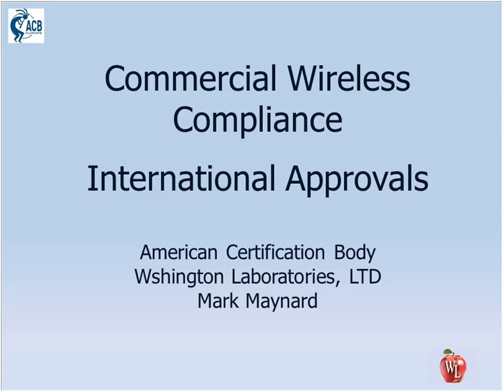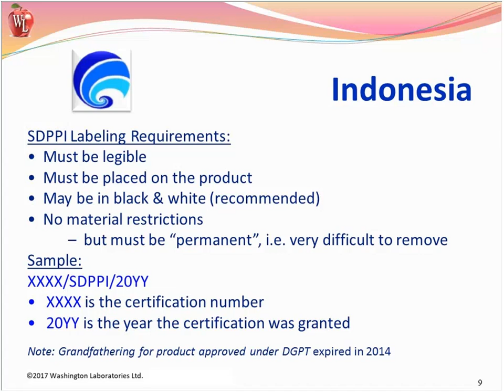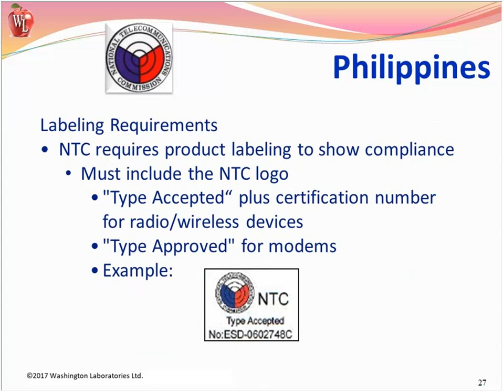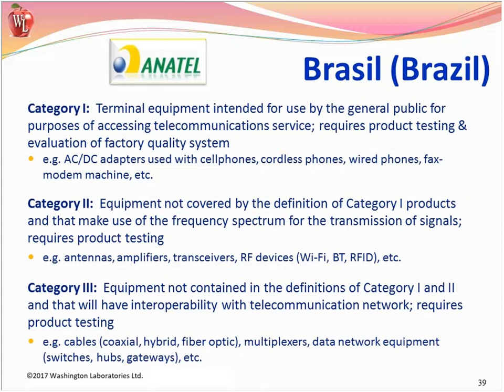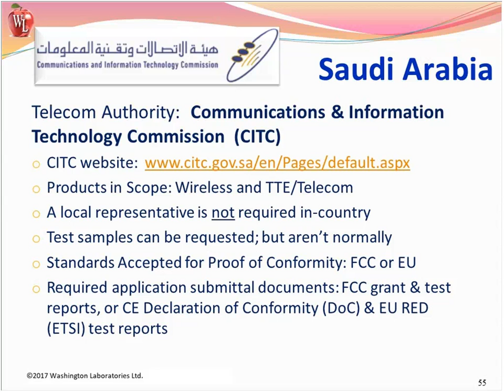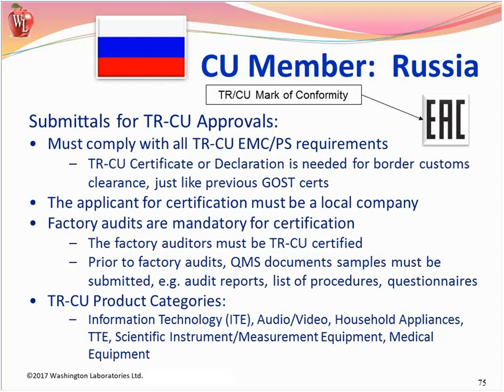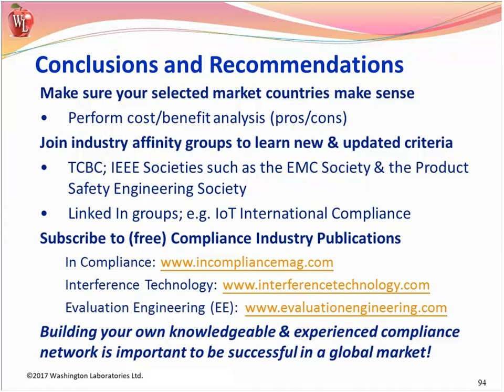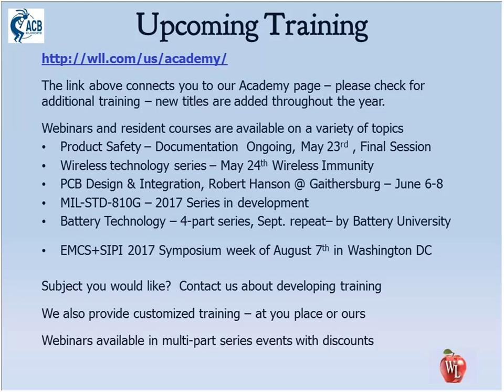Wireless International Approvals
International Approval
Date Recorded: May 17, 2017
Presented by Mark Maynard

This webinar provides details on the approval process for many Asia Pacific, South America, Africa, Middle East and Europe (Non-EU) countries.  Information regarding the technical requirements, requirement for in country test and evaluation and specific variances for select countries are discussed.  A critical training for those associated with the international market approval.